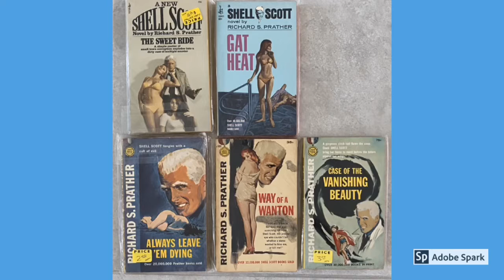July 2020 Book Shopping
Eric presents his purchases from a recent going out of business sale in Jacksonville, FL.